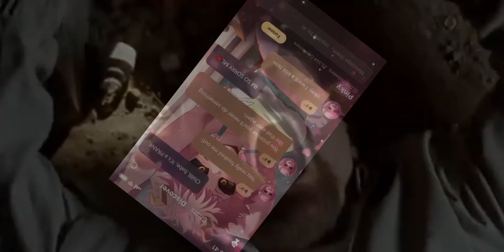Dancing Line: Revisited - Part 23: THE CHAOS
Doctor Who 2023 Clear Titles - @dyloneth2

(correction, I used the wrong intro -_- , this is the Intro I was supposed to use but unfortunately I used the same for part 22